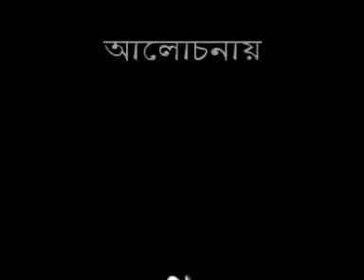138 e Zahannam